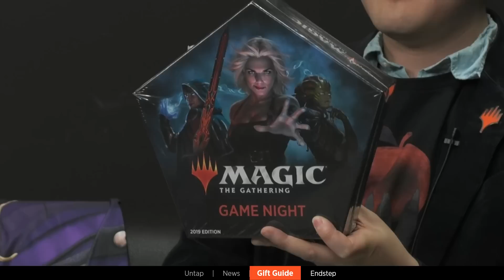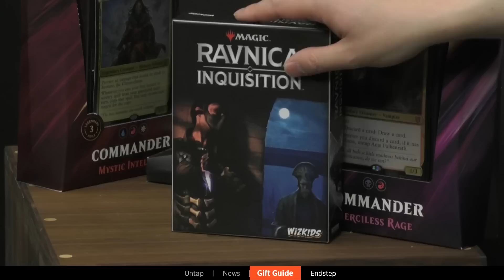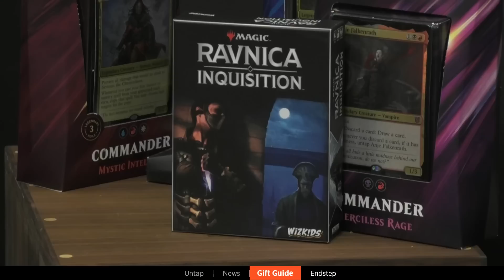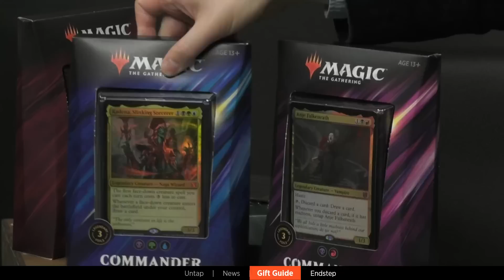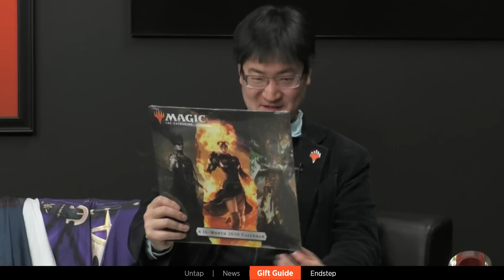Weekly MTG | Holiday Gift Guide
Blake and Steve sit down and talk about a lot of the cool products available that folks might not be aware of for that Magic player on their shopping list.